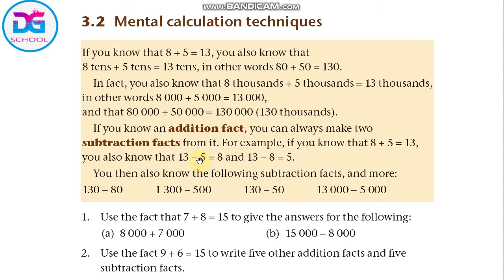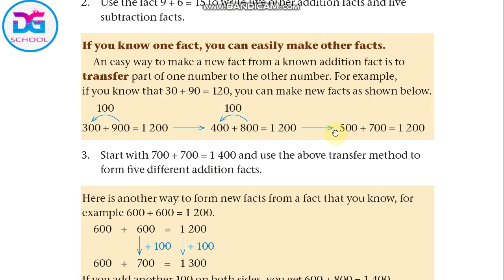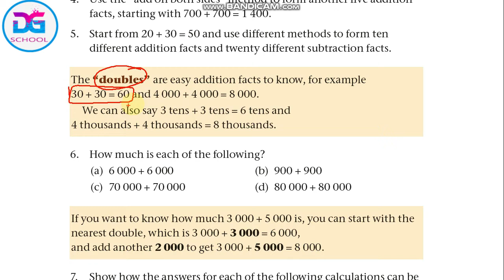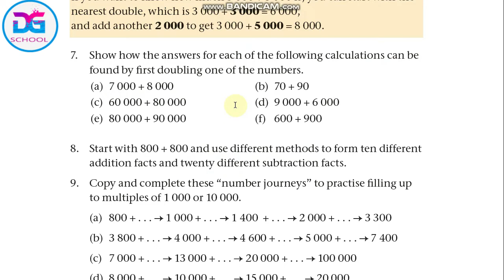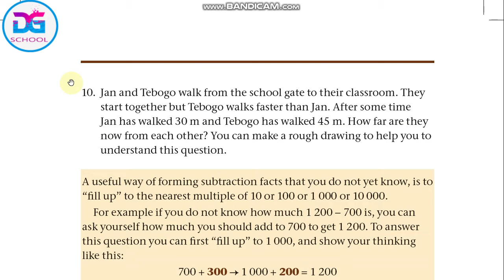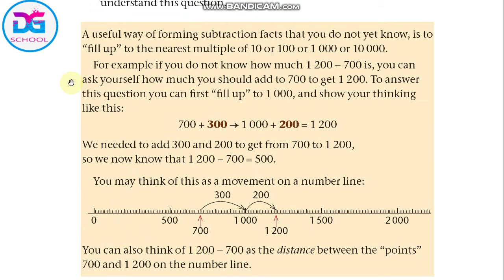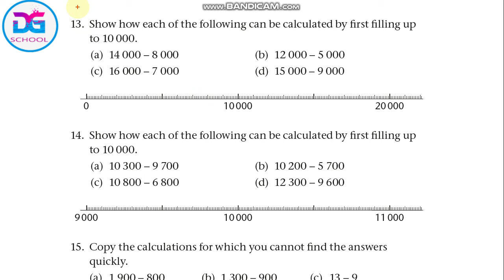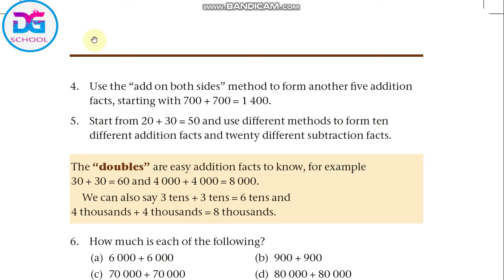Math 6th Lesson 3-2